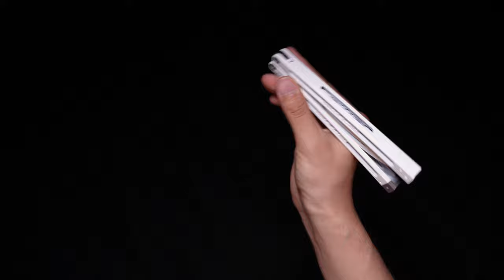발로란트 발리송 콤보 강좌 | 싱귤래러티, RGX, 챔피언스 등 우클릭 모션부터 자세히 보기 모션까지!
🎬 Camera & BGM
* A7M4 + 35GM
* Flint - Brass Attack
* nuer self - Dusk

⌚ Chapters
00:00 싱귤, 메펑 우클릭 모션
00:07 싱귤, 메펑 슬로모션
00:17 싱귤, 메펑 콤보 소개
00:56 싱귤, 메펑 콤보 설명

03:56 RGX 자세히 보기 모션
04:05 RGX 슬로모션
04:21 RGX 콤보 소개
05:17 RGX 콤보 설명